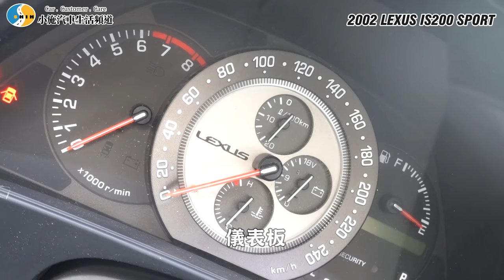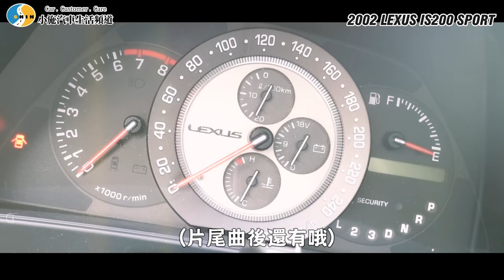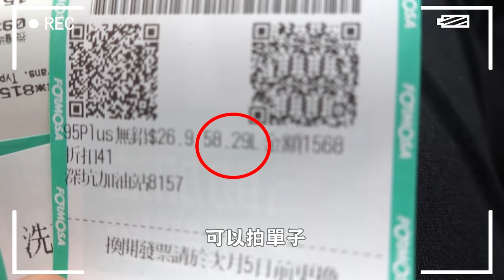【老施推車】買一台直列六缸後輪驅動要花多少錢？/ 2002 LEXUS IS200 SPORT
買一台直列六缸後輪驅動要花多少錢？這裡告訴你